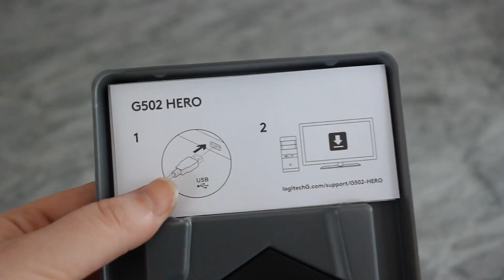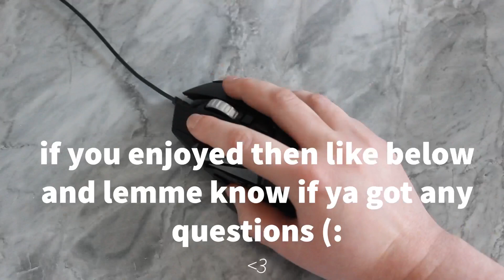Logitech G502 Mouse Unboxing